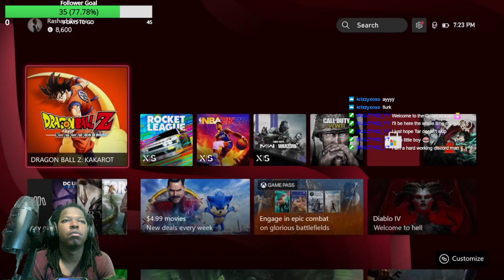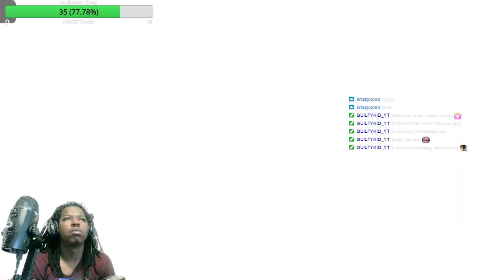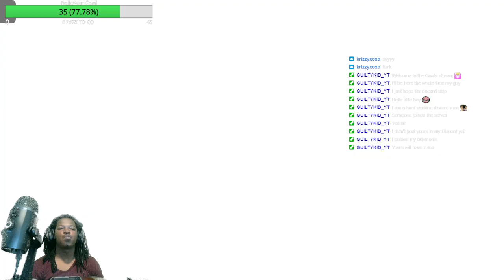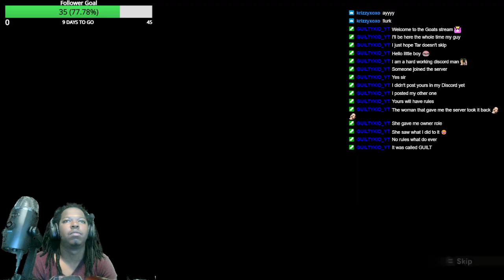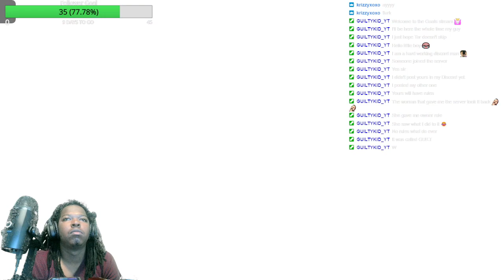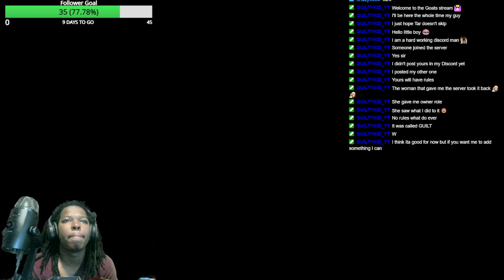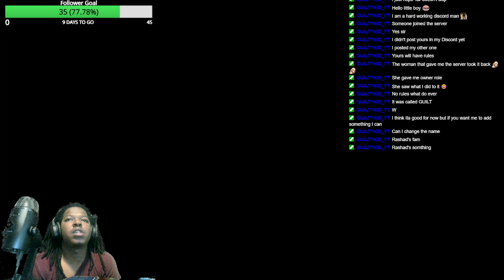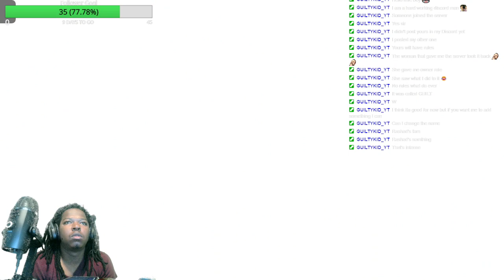Getting ready to fight the saiyans (DBZ Kakarot)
Streaming Dragonball Z Kakarot gameplay on Twitch